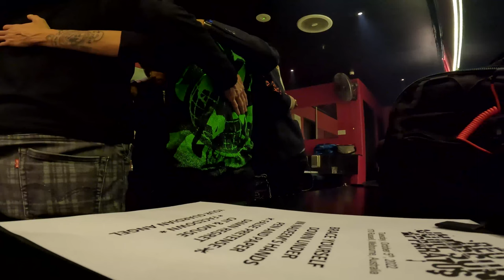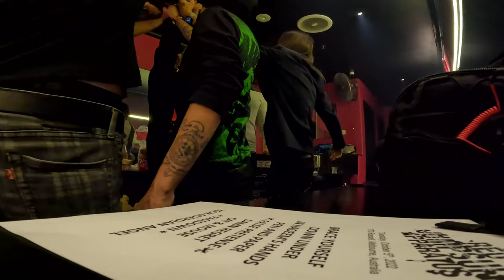Australia Tour Vlog | With The Red Jumpsuit Apparatus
So, I just spent ten days traveling across Australia with The Red Jumpsuit Apparatus and I wanted to take you all along with me for the ride. Australia is where I started performing live music and where I started concert photography, so to get to do both things for Red Jumpsuit meant the absolute world to me. I'm forever grateful for this opportunity.